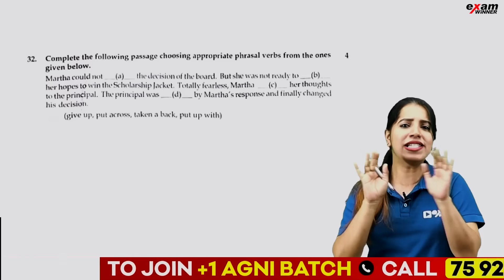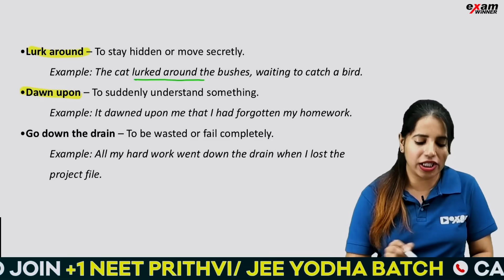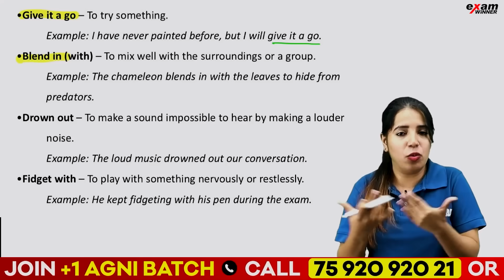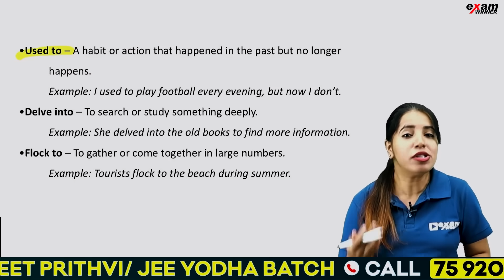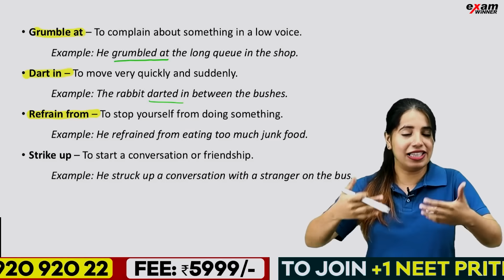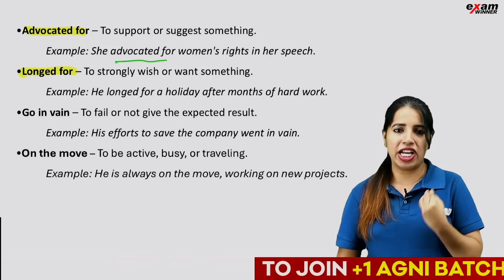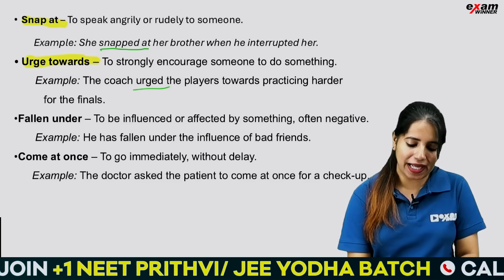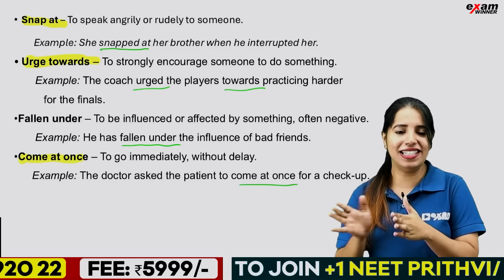SSLC English | Public Exam | New Phrasal Verbs List Out | Exam Winner SSLC